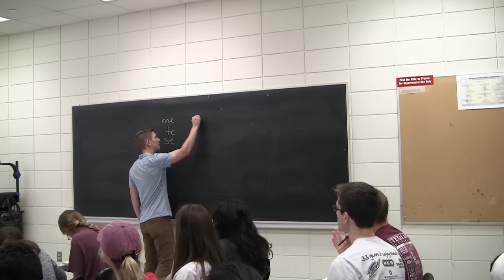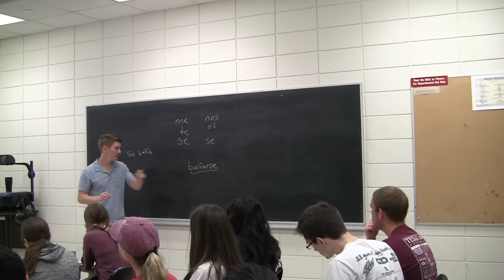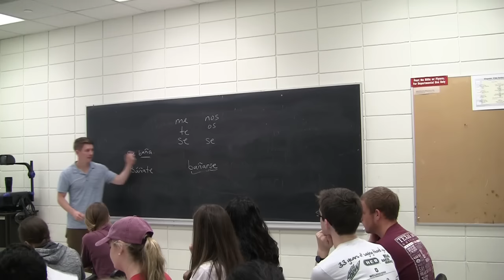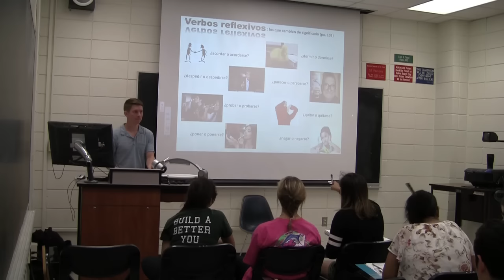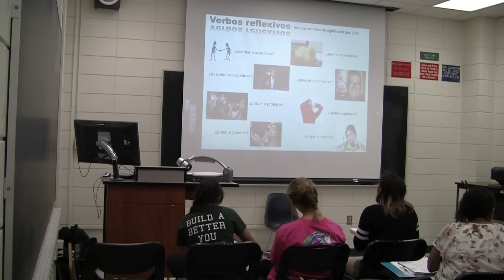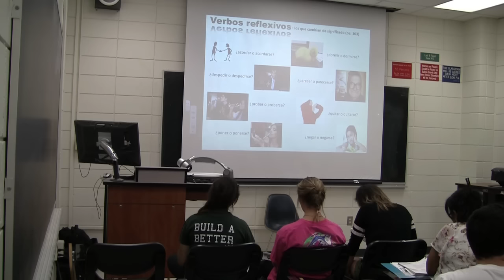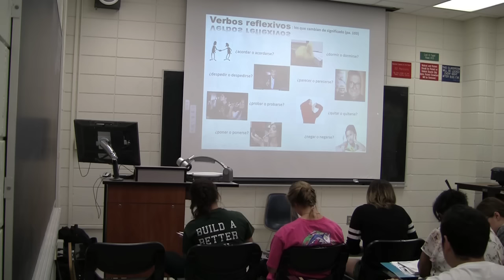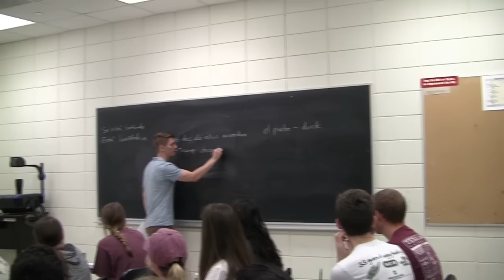Intermediate Spanish lesson (Texas A&M University - 10.20.15)